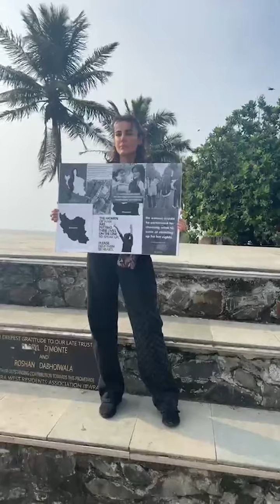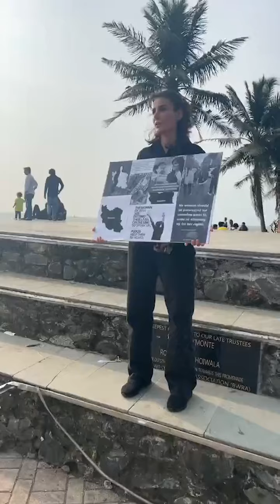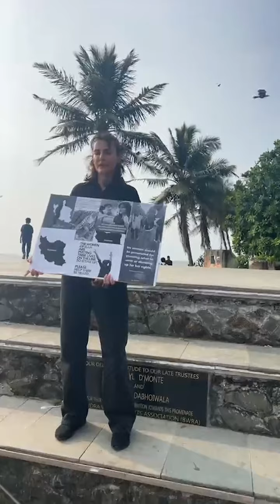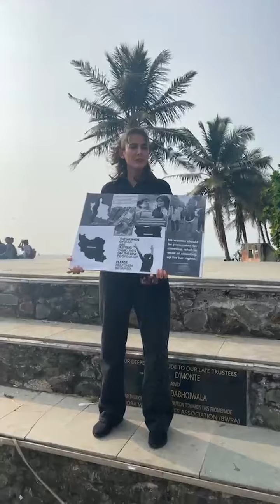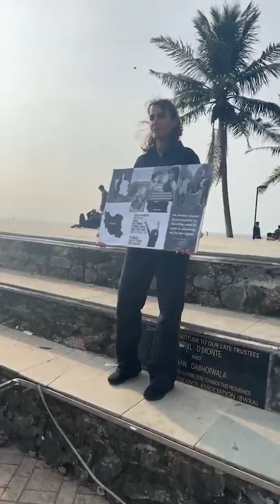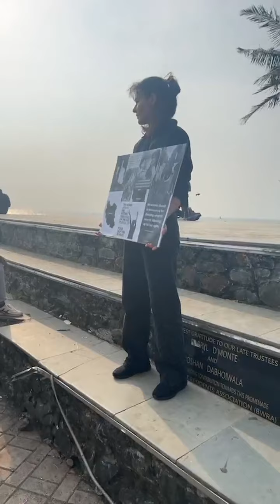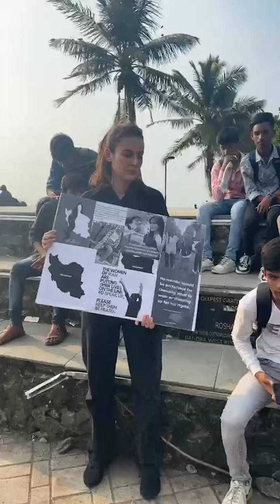Manizhe karimi For Iran, for mother’s tears, for brother’s broken face and heart, for freedom life.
mahsaamini opiran نه_به_جمهوری_اسلامی اعتصابات_سراسری # اعتراضات_سراسری For Iran, for my mother’s tears, for my brother’s broken face and heart, for sleepless nights, for freedom for life... 🌹✌️
برای ایران ،برای اشک‌های مادرم ،برای صورت کبود و دل شکسته برادرم ، برای شبهای بی خاب ،برای آزادی ،برای زندگی ..